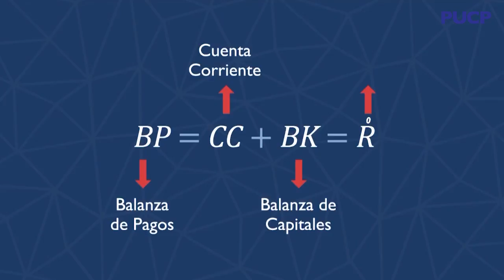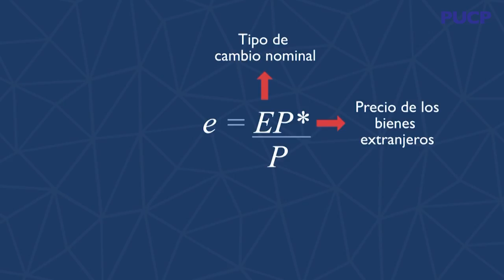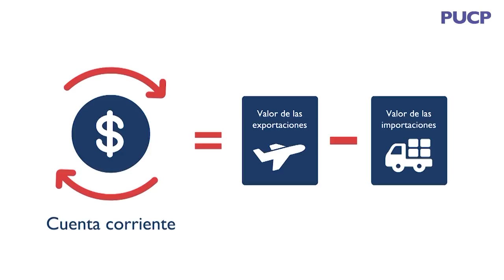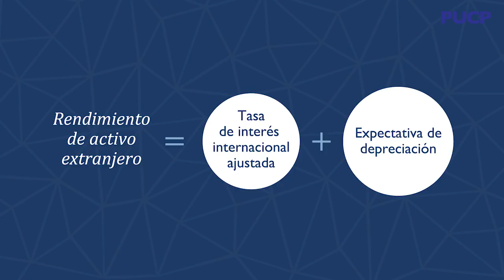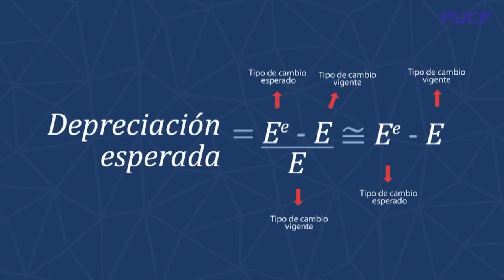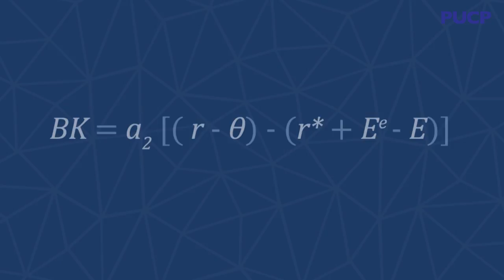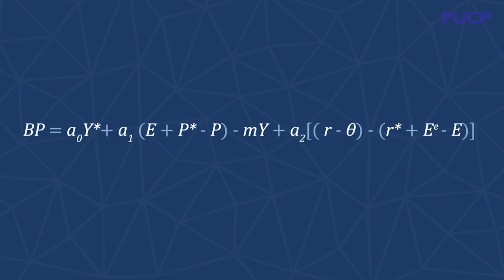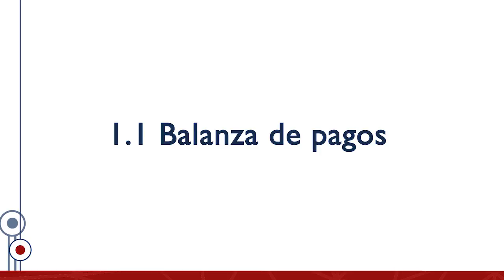Módulo 1-1 / Regímenes de movilidad de capitales - PUCP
En el módulo uno denominado "Regímenes de movilidad de capitales", explicaremos primero el concepto de balance de pagos y si lo capitales financieros se mueven libremente de un país a otro o si hay interferencia en sus movimientos.